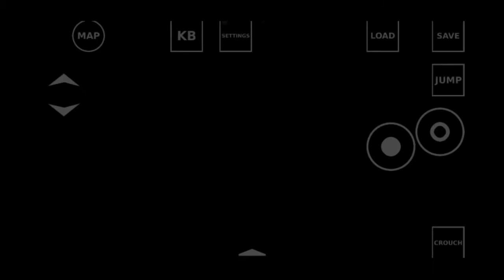Doom E1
Епа как никой българин до ся не'е правил поредица
Doom 1 :D